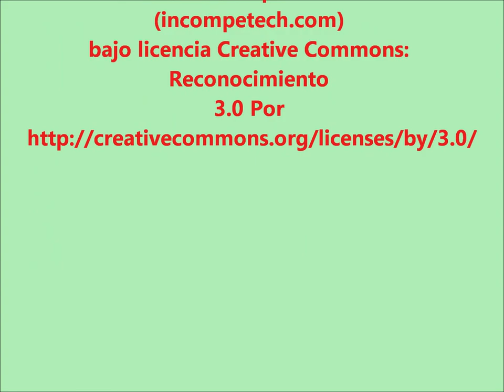Tutorial paso a paso como hacer fresas con gomitas Tartas con pañales AfieltroyPañal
Tutorial paso a paso como hacer fresas con gomitas y sin telar. Muy fáciles de hacer.
Vídeo cortesía de Tartas con pañales. AfieltroyPañal.
Si te gusta nuestra fresita y no tienes tiempo para hacerla, no lo dudes y contacta conmigo yo la hago para ti. Puedes contactar conmigo por mensaje privado en cualquiera de nuestros enlaces canal youtube, facebook,...o en la tienda online (aun no estando el producto en tienda)